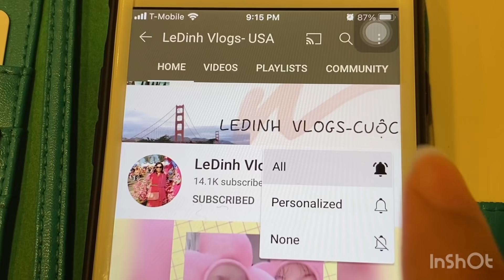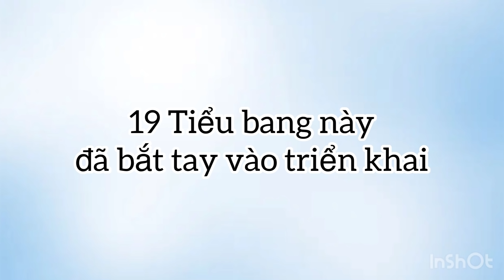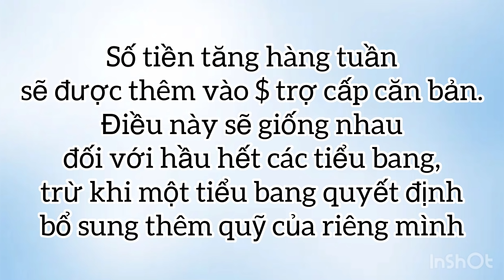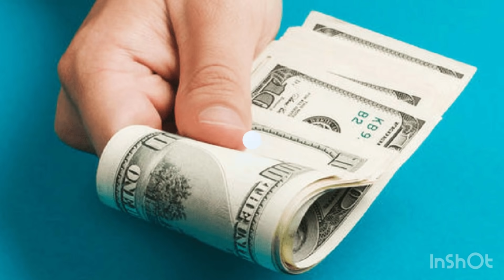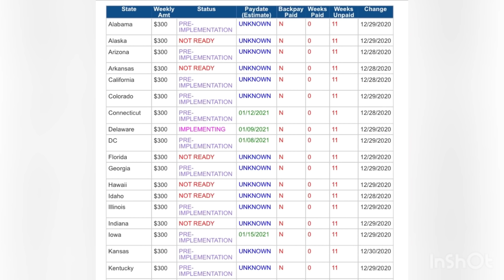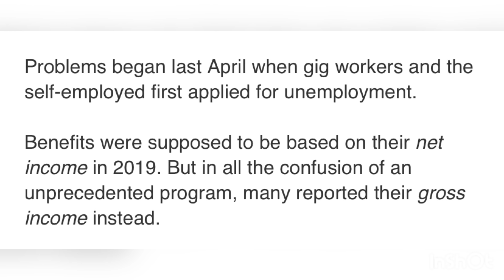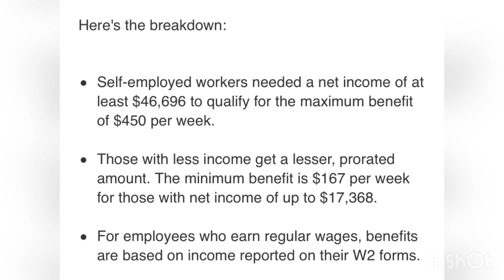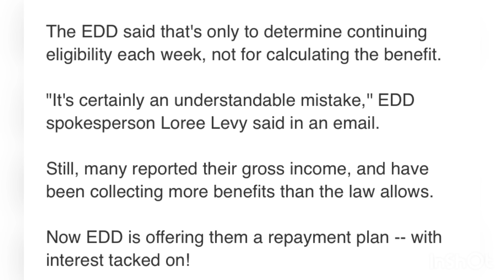#206] 19 tiểu bang này sẽ nhận $ 300 sớm nhất/ Lãnh PUA có nguy cơ bị đòi tiền lại! LÝ DO?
LedinhvlogsUSA#goicuutro2#checklan2#tienthatnghiep